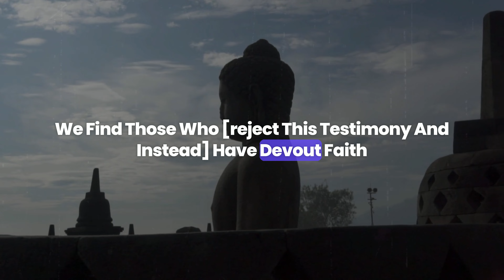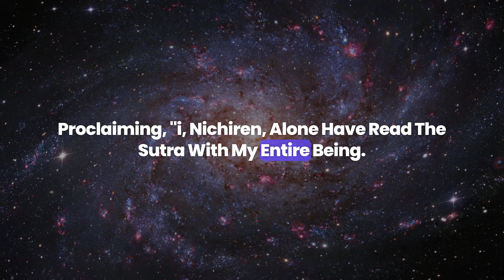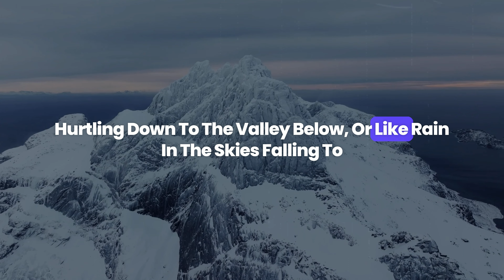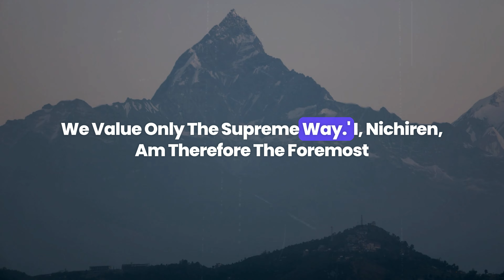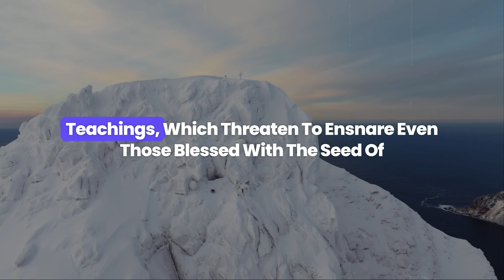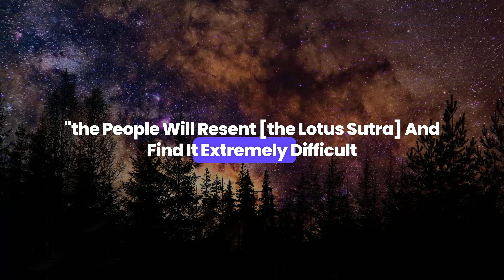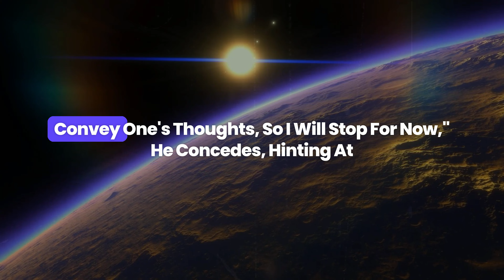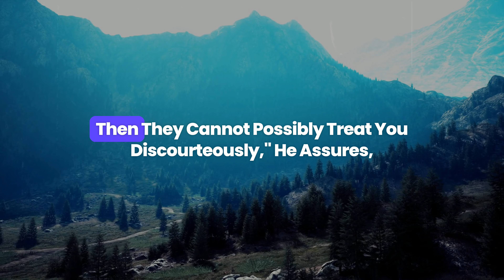Encouragement to a Sick Person | Nichiren Buddhism